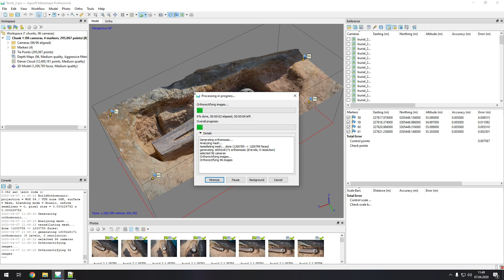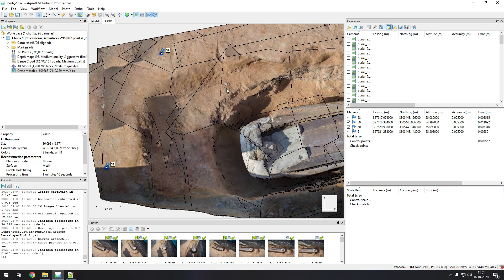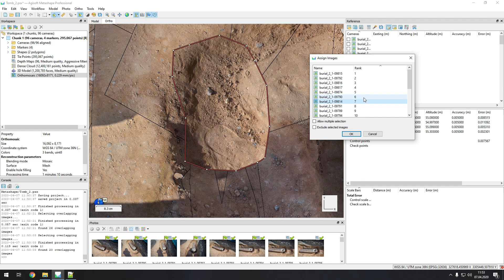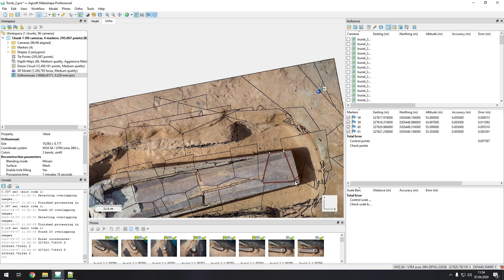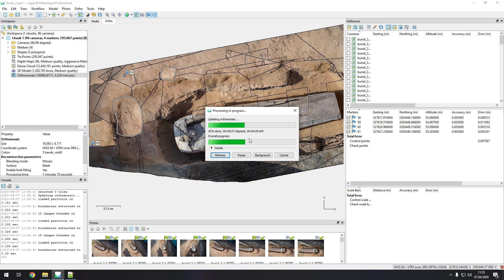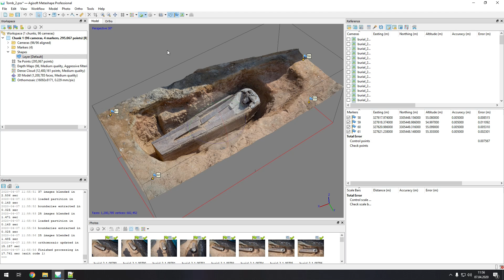Einführung in 3D: 8. Metashape - Orthomosaic erzeugen